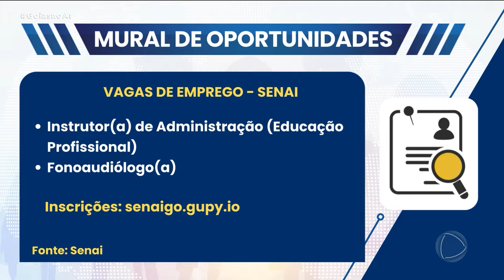MURAL DE OPORTUNIDADES - 29/11/2023